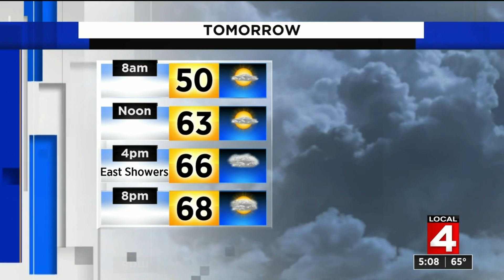Metro Detroit weather forecast May 1, 2020 -- 5 p.m. Update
Metro Detroit weather forecast May 1, 2020